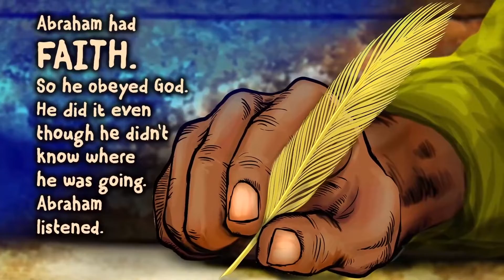Heroes of the Faith | Hebrews 11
Elementary (K-3): Join the Children’s Team as we spend time in Hebrews 11. The author of Hebrews reminds us that when life gets hard, we can look to the heroes of the faith and see how they trusted God through some tough circumstances. We use Abraham, Joseph, and Moses to help kids understand how to show resilience through difficult circumstances.

Bottom Line: Trusting God can help you get back up. It’s comforting to know that others have made it through to the other side of difficult times. When we see how God helped them, it helps us trust God more with our circumstances.